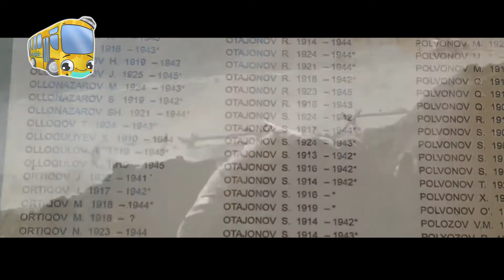Aqlvoy - 🤗 Bolajonlar, siz har bir kunning o‘z «ismi» — sanasi va oyi borligini bilasizmi?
🤗 Bolajonlar, siz har bir kunning o‘z «ismi» — sanasi va oyi borligini bilasizmi? Ayniqsa, barcha insonlar uchun muhim kunlar — bayramlar kalendarda alohida belgilab qo‘yiladi. 🔖 Aynan shunday kunlardan birini, oz fursatlardan so‘ng kutib olamiz va bugun biz sizlar bilan bu bayramga tayyorgarlik ko‘ramiz! 🤩

Bizga kerak bo‘ladigan narsalar:

🔹 rangli tugmalar;
🔹 rangli qog‘oz;
🔹 chizg‘ich;
🔹 qaychi;
🔹 oddiy qalam;
🔹 yelim;
🔹 suv;
🔹 qoshiqlar;
🔹 bo‘yoqlar;
🔹 stakanlar;
🔹 naycha.

Qaysi bayram haqida so‘zlayotganimizni angladingizmi? 😉 Tezroq videorolikni qo‘ying — hozir biz sizlarga barchasini ko'rsatamiz!